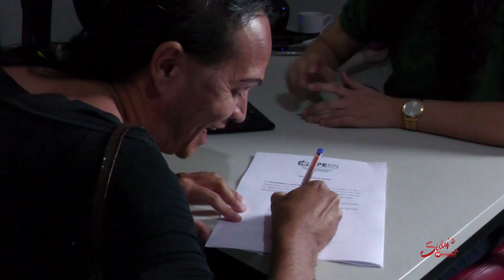CIDADANIA: Defensoria Pública promove mutirão “Seu Nome Transforma”